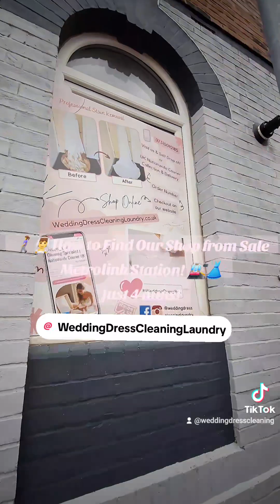2024年7月14日